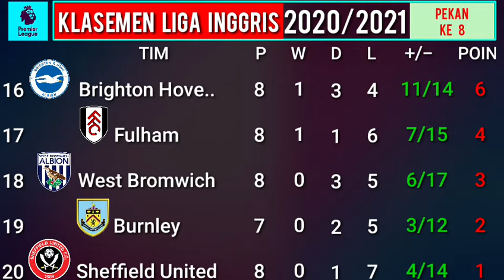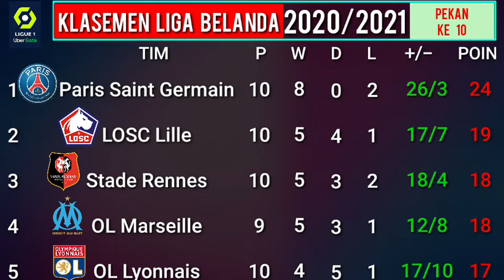klasemen liga-liga top 6 di eropa.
klasemen liga-liga top 6 eropa.
kumpulan klasemen-klasemen sementara di 6 liga top yang ada di benua eropa.

5 liga top eropa
10 liga top eropa
transfer liga top eropa 2019
jadwal liga top eropa 2019
transfer liga top eropa 2020
juara liga top eropa 2020
4 liga top eropa
klasemen liga inggris klasemen liga italia klasemen liga spanyol klasemen liga jerman klasemen liga prancis klasemen liga belanda klasemen liga top 6 eropa